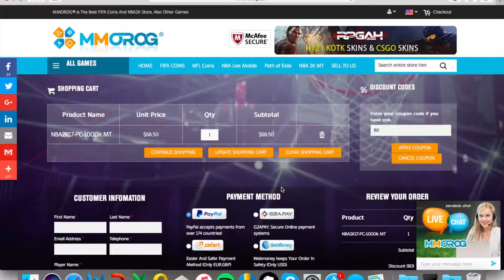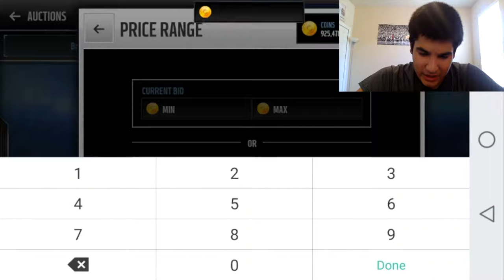1 MILLION COIN SHOPPING SPREE!!! | Part 1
Buy Cheap and safe NBA Live Coins and mynba2k17 coins Here!
Hey Guys,
I finally decided to do a facecam! Tell me how it looks! I hope you guys are excited for another shopping spree. This time, I lowered the price to make it herder. Enjoy!